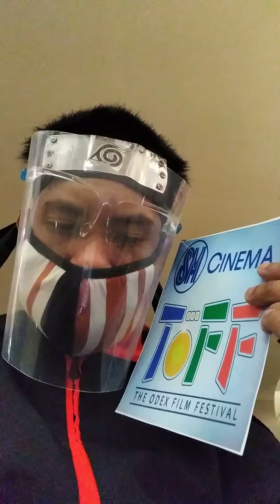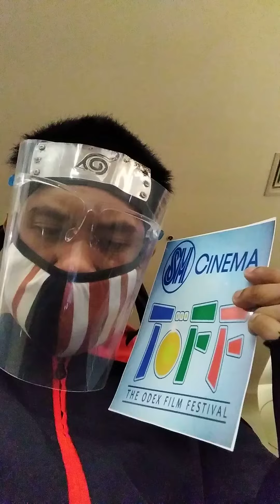SM Cinema The ODEX Film Festival 2018 Philippines 2nd Anniversary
SM Cinema The ODEX Film Festival 2018 Philippines  2nd Anniversary. Thank you SM Cinema, ODEX Philippines, ODEX Private Limited ,  AEMPH Nation and AEMPH Officers . Full support is always  here.I will wait for it again soon .

SM Cinema The ODEX Film Festival 2018 Philippines

●SM Megamall
●SM Marikina
●SM Cebu
●SM North Edsa
●SM Southmall
●SM Manila
●SM Fairview

Fans Screening New Anime Movies
November 23-24, 2018 SM Megamall
Special Screening New Anime Movies
November 25-27, 2018 SM Cinema
Returning Anime Movies  November 21-27, 2018  SM Cinema

Returning Anime Movies
Crayon Shin Chan Burst Serving Kung Fu Boys Ramen Rebellion
Detective Conan : Zero The Enforcer
Fate Stay Night Heaven's Feel Prestige Flower
Kuroko's Basketball The Last Game

New Anime Movies
ANEMONE : Eureka 7 Hi  Evolution
Gintama 2 Rules Are Made to Be Broken
Natsume Yujin -Cho Ephemeral  Bond
Magical Girl Lyrical Nanoha Detonation

SM Cinema The ODEX Film Festival Philippines 2018 2nd Anniversary Blog at SM Cinema SM Bacoor